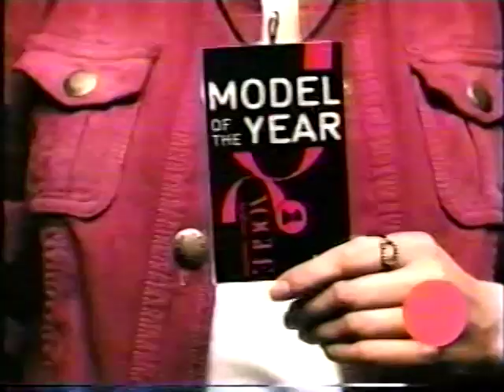Karolina Kurkova - Model of The Year 2002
Karolina Kurkova winning Model of the Year 2002